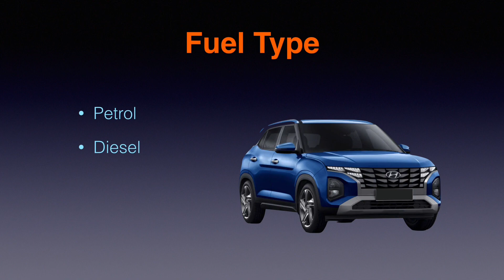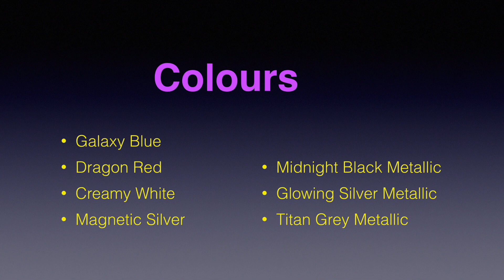Hyundai Creta 2023 Specification // New Car By Hyundai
In this video viewers will get the information about Newly Launch Hyundai Creta 2023 car. I hope this helps to get a better understanding.